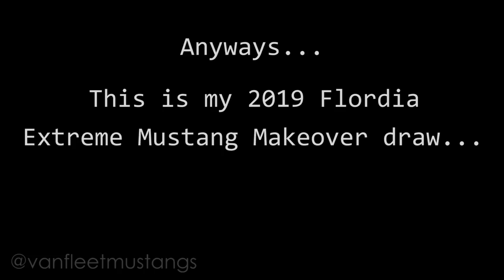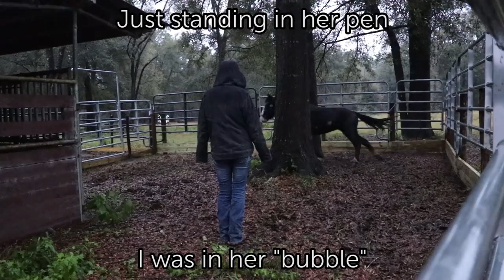Extreme Mustang Makeover DAY 1 (Florida 2019)